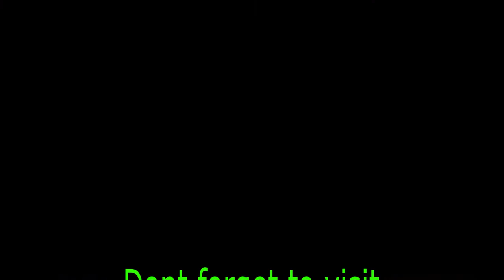EuroGamer Expo 2013 - Super StreetFighter IV!? | Event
We went to the EuroGamer Expo!  We took a look at the Street Fighter IV game!  To find out what we got up to, you'll have to watch our video!